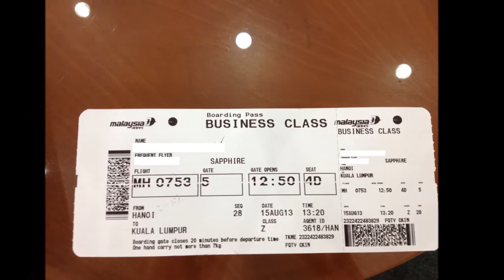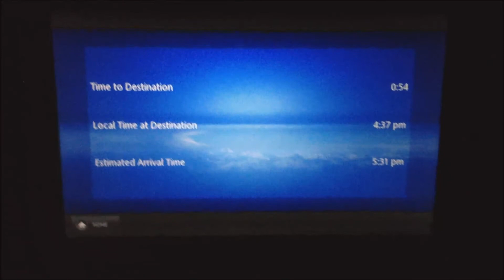Malaysia Airlines | Business Class | B737-800 | Hanoi to Kuala Lumpur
Seat 4D